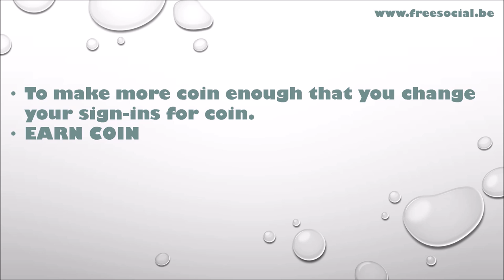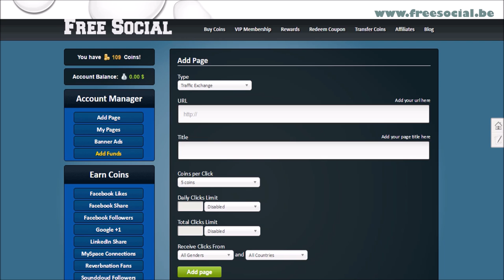How to traffic views free for you youtube or website.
Freesocial a website for the exchange of views in order to have more acessi on website, or more fans on facebook, or more follower on twitter and many other services.